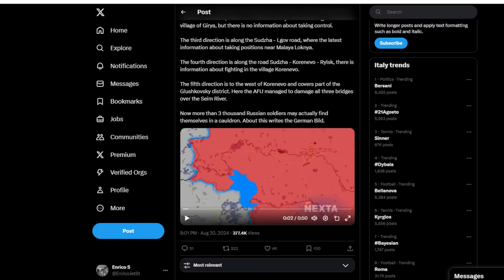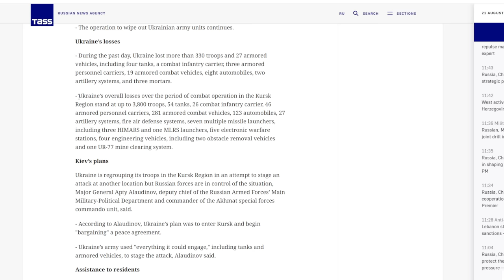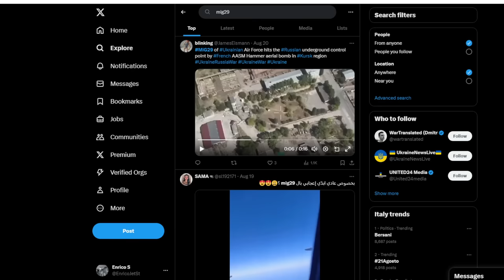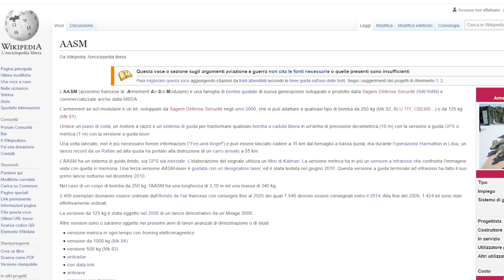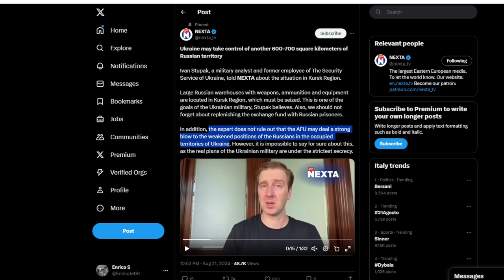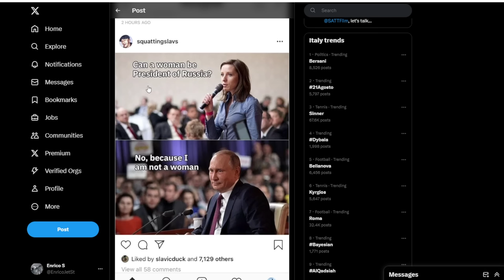DAY 14 - Dall'invasione di Kursk - le Perdite Ucraine - attacchi aerei e propaganda